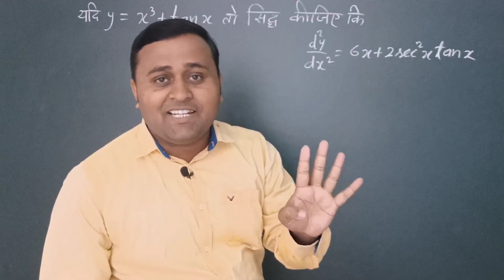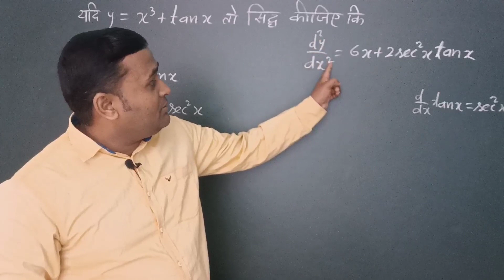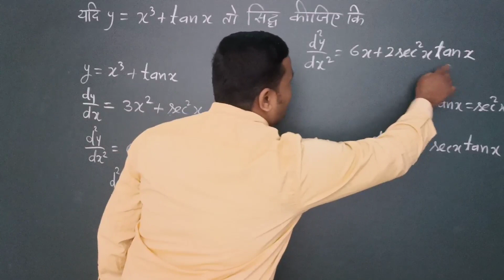Class 12 math chapter 5 most important question for 2022 || Upmsp important question list 2022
Trigonometry table short trick | Trigonometry table trick | trigonometry table trick in hindi
trigonometry trick in hindi,
trigonometry kaise yad kare,
trikonmiti ke sabhi formula,
trigonometry all furmula list,
trikonmiti k sutra kaise yad kare,
trigonometry ke sutra yad karne ka tareeka,

trigonometry short trick in hindi,
त्रिकोणमिति के सूत्र कैसे याद करें,
त्रिकोणमिति के सूत्र याद करने का तरीका,
त्रिकोणमिति के सभी सूत्र,
त्रिकोणमिति के सभी सूत्र की सूची
त्रिकोणमिति के सूत्र की लिस्ट 2022
बोर्ड परीक्षा 2022 के लिये त्रिकोणमिति के सूत्र,

दोस्तों इस विडियो में थोड़ा सा हार्ड लेवल के भाषा का इस्तेमाल किया गया है। फिर भी आप लोगों को समझाने के खातिर ऐसा किया गया ताकि आप कभी इस त्रिकोणमिति टेबल में कन्फ्यूज न हों

अगर आपको भाषा कड़वी लगे तो माफ करना
बाकी आपके लिये मैं कोशिश करता हूँ कि आपको समझ आ जाये।

सभी विषय के फ्री माडल पेपर डाउन लोड करने के लिये आप
नीचे क्लिक करें।